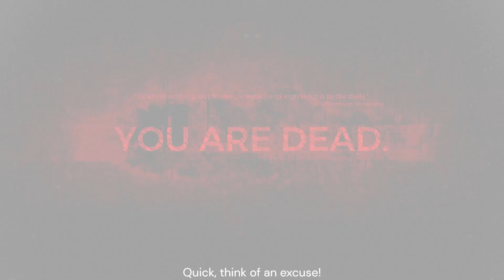The Guardian of the Labyrinth | Remnant: From the Ashes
Put a 🍜 down below if you saw this